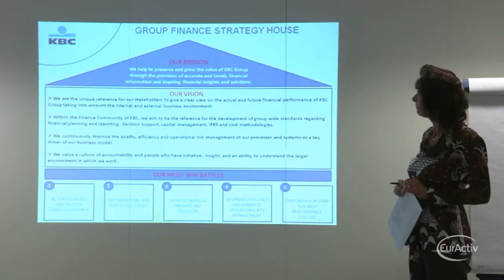MEPs back 40% quota in company boards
MEPs backed on Monday a proposal by the European Commission to address the gender imbalance in top management jobs in Europe.
The new legislation would require most listed EU companies to make sure that 40% of all non-executive board members are women.
'Its really important to have a vote like the one we have had today. . That's concretise the common will of both committees so start the negotiations with the council to arrive to have an European legislation which opens the way to good competences and human potential of women in high level decision key places', said Greek MEP Rodi Kratsa-Tsagaropoulou.

MEPs were also in favour of strengthening sanctions against those companies that don't reach target.

The new plan was put forward by EU Justice Commissioner Viviane Reding last November. Reding said that at this current rate, it would take more than 40 years to reach significant equality.

'There are really transparent objective procedures both for men and women. So it's not only done for women, it is done also for men, to get good qualified men. The second point that is great is that we have a biggest cope right now. That means that really more enterprises have to apply those procedures that the Commission was proposing. And, I would really say, we also did a lot on sanctions, to have good effective sanctions. And therefore, it's a strong message to the Council. I am really looking very much forward to negotiating with the Council and I hope that the people in the Council are right now motivated to go on', said Austrian MEP Evelyn Regner.

Reding's quota plan has so far seen an overwhelming opposition from member states and companies, as they prefer self-regulation or legislation at national level.

According to the European Commission, only around 17% of non-executive members of EU companies are women.